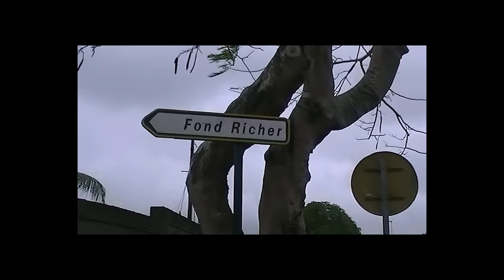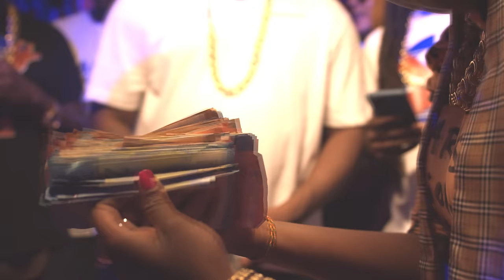Railfé - Trap Back (feat. STG, Gambi G)(Official Video)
Nouveau single extrait de la prochaine mixtape « Eskisé Fransé an Mwen » :

Music video performed by Railfé, STG, Gambi G, directed by Benz, filmed by M.S Filmz
Produced by Ricky (RIB Music)
Mixed and masterised by Wav Maker.

Fishing Club/404 Human/Teeboog - 2021 ©